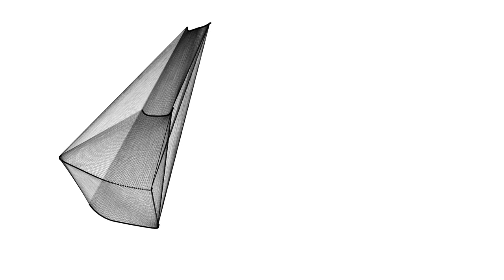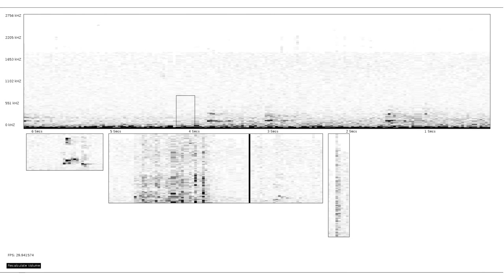Electric Wildlife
Audio track made using 4 electro acoustic software instruments I have recently created.

Music + Visuals: Max Baraitser Smith